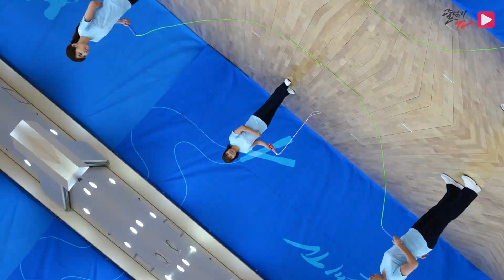[줄넘기강좌] 16. 복합줄넘기 기초 (Combined Skipping) - # Jump Rope Tutorial # 跳绳讲座 / ENG&CHI Sub _ 원격 수업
Long rope combined skipping
지금까지 제일 어려웠던 복합줄넘기, 이제 누구나 잘할 수 있다!! 5분이면 가능하다고?

복합줄넘기란 무엇인가?
긴 줄넘기 속에서 중간 줄이나 개인 줄을 가지고 다양하게 표현하는 줄놀이를 이야기한다.
기본 요령을 모르면 어려워 보이지만 단계별로 기능을 습득하다보면 이렇게 쉬울 수가 없다.
그리고 복합줄넘기의 쉬운 연기도 보는 사람들에게는
고난도 묘기 처럼 보이기도 한다.